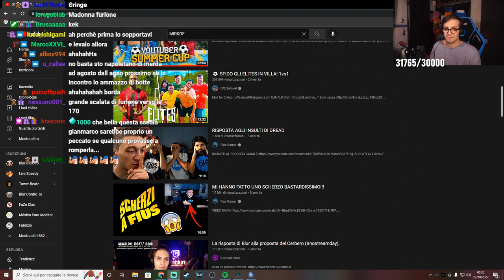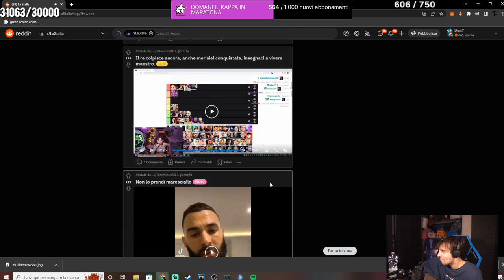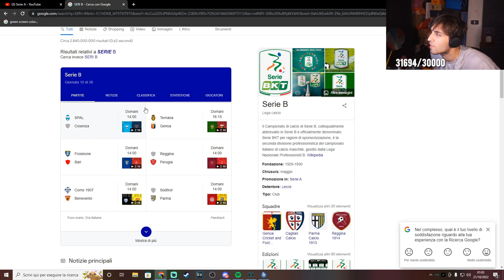HAHAHHAHAHAH 🤬 - BEST OF BLUR